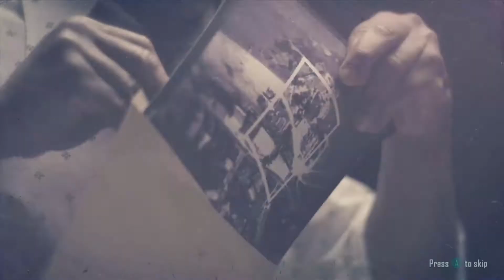Mission Pyrrhic Victory #1 - Black Ops 2 Singleplayer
Here you have it a walk trough in 2 parts of Black ops 2. In a few days Call Of Duty Ghosts will be released and this is a little preview of what you can expect of me when the walk trough is starting to role out :). Enjoy!!.

If you like this video please hit the "Like" button and if your new to my channel and you like my content yank the Subscribe button and we will be seeing much more of each other soon.

Also

i bring you great games as much as i can all in great HD quality. Moral is fine and my fun factor is high !.